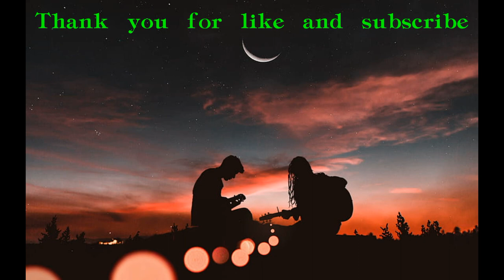Relax with guitar - music for any soul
This is a big motivation for me.

The following music was used for this media project:
Music: Guitar Relax [instrumental, sounds of birds, quitar, drums] by Edvardas Sen